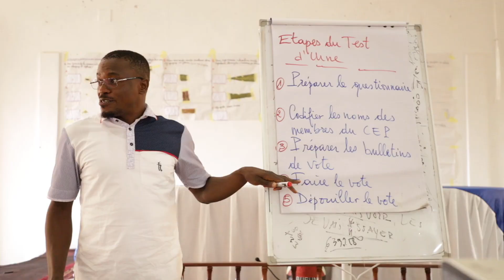FAO/Approche CEP: les facilitateurs et maîtres formateurs formés pour former les autres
Après 33 jours de formation sur les pratiques et techniques agricoles adaptées au changement climatique, la FAO (l’Organisation des Nations Unies pour l’Agriculture et l’Alimentation) a décerné vendredi 9 février 2024 des certificats à 60 facilitateurs de l’approche CEP, Champ écoles des producteurs et à 7 maîtres formateurs du ministère chargé de l’Agriculture.
Dispensée dans le cadre du projet de réhabilitation des paysages et adaptation au changement climatique dans la province de Bujumbura et Bujumbura mairie à travers l’approche Champ Ecole des Producteurs, la formation avait démarré en août 2023 et elle était répartie en 5 sessions.